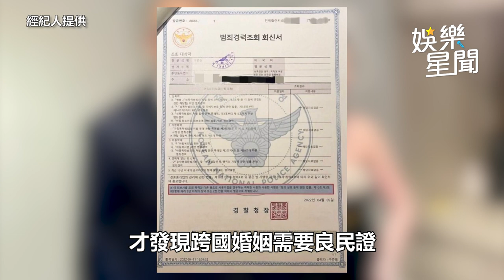大S爆離婚曬證據打臉陸網 張蘭摸頭汪小菲被笑「媽寶男圖鑑」｜娛樂星聞